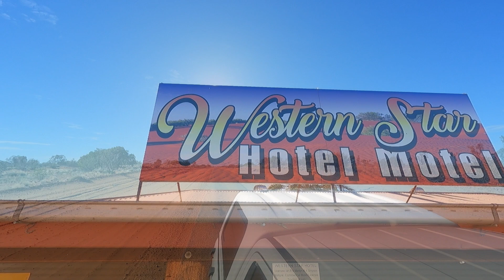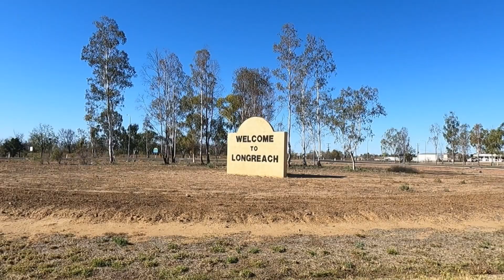The Long Roads of Western Queensland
Driving the roads in western Queensland
They’re long and big.